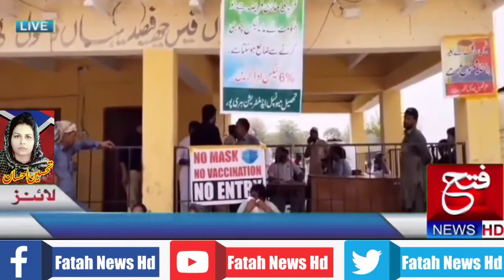نجی ٹی وی چینل کی خبر پر انتظامیہ متحرک